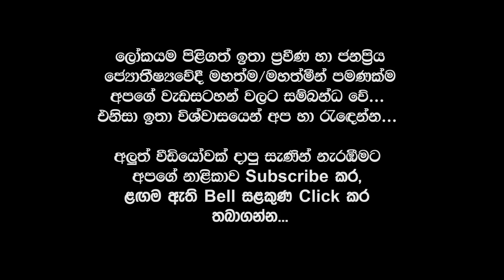Wastu Tips | නව නිවාස හා කාර්යාල මිලදී ගැනීම | වාස්තු | Wastu Rahas | Wastu For Money | වාස්තු දෝෂ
Vishwa Muhurthaya නාලිකාවට ආයුබෝවේවා
ඒ වගේම ඊට එහා පැත්තේ තියෙන🔔Bell Button එක Cilick කලොත් අපේ Channel එකේ අලුත්ම වීඩීයෝ ඔයාගේ ළඟට ඉක්මණින්ම ගෙන්වා ගන්නත් පුළුවන්...
👍Like කර  🖊️Comment කර ⤴️Share කරන්න

🔴මෙම ක්ෂේත්‍රයේ පලපුරුදු, සමාජයේ පිළිගත් පුද්ගලයින් පමණක්ම අපගේ චැනලය හා සම්පත් දායකයින් ලෙස කටයුතු කරනු ලබයි. එනිසා විශ්වාසයෙන් යුතුව අපගේ වීඩියෝ නරඹන්න...

lagna palapala 2024" "lagna palapala" "Daily horascope" "panchanga litha 2024" "horoscope 2024" "2024 horoscope" "2024 palapala" "2024 litha" "2024 daily horoscope" "litha 2024" "daily horoscope 2024" "2024 Mesha" "2024  Vrishabha" "2024  Mituna" "2024 Kataka" "2024 Sinha" "2024 Kanya" "2024 Tula" "2024 Vrischika" "2024 Dhanu" "2024 Makara" "2024 Kumbha" "2024  Meena"

2022 lagna palapala,
lagna palapala 2022,
lagna palapala,
Daily horascop,
2023 panchanga litha,
2024 panchanga litha,
2022 litha,
2023 lith,
litha 2022,
litha 2023,
2023 Mesha,
2023 Vrishabha,
2023 Mituna,
2023 Kataka,
2023 Sinha,
2023 Kanya,
2023 Tula,
2023 Vrischika,
2023 Dhanu,
2023 Makara,
2023 Kumbha,
2023 Meena,
2023 Aries,
2023 Taurus,
2023 Gemini,
2023 Cancer,
2023 Leo,
2023 Virgo,
2023 Libra,
2023 Scorpio,
2023 Sagittarius,
2023 Capricorn,
2023 Aquarius,
2022 Pisces,

Meena,Pisces,Jupiter,Venus,Mercury

2023 Mesha, 2023 Aries, 2023 Mars, 2023 Sun, 2023 Saturn,
2023 Vrishabha, 2023 Taurus, 2023 Venus, 2023 Moon & Rahu, 2023 Ketu,
2023 Mituna, 2023 Gemini, 2023 Mercury,
2023 Kataka, 2020 Cancer, 2023 Moon, 2023 Jupiter, 2023 Mars,
2020 Sinha, 2023 Leo, 2023 Sun,
2020 Kanya, 2023 Virgo, 2023 Mercury, 2023 Mercury, 2023 Venus,
2023 Tula, 2023 Libra, 2023 Venus, 2023 Saturn, 2023 Sun,
2023 Vrischika, 2023 Scorpio, 2023 Mars, 2023 Ketu, 2023 Moon & Rahu,
2023 Dhanu, 2023 Sagittarius, 2023 Jupiter,
2023 Makara, 2023 Capricorn, 2023 Saturn, 2023 Mars,
2023 Kumbha, 2023 Aquarius, 2023 Saturn,
2023 Meena, 2023 Pisces, 2023 Jupiter, 2023 Venus, 2023 Mercury